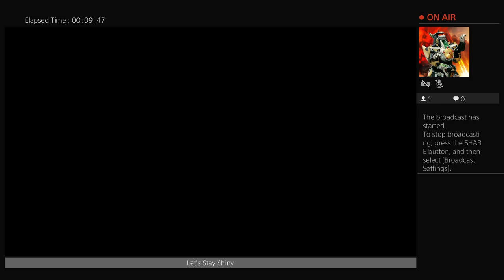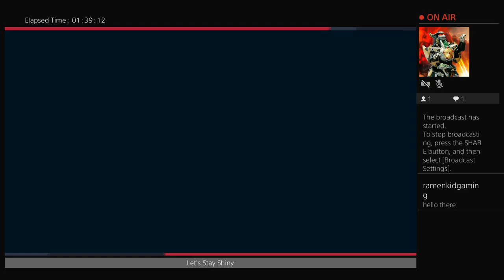Spider-Man - Finished Before Being Finished Pt2